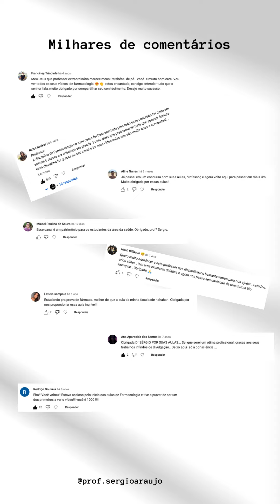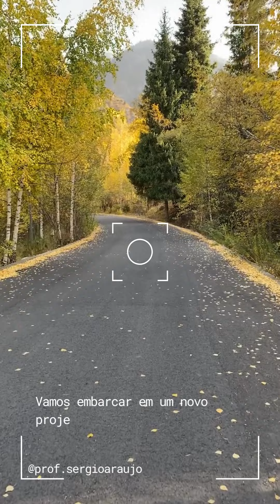O QUE VOCÊ ESTAVA FAZENDO EM 2013?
Pois o título desse vídeo parece estranho, mas é apenas um convite para você comemora comigo os 10 anos do canal posologia.

Quer vir para a festa?

Darei início as lives do canal posologia no dia 08/03 as 19;00h